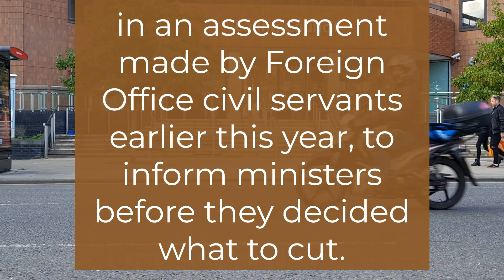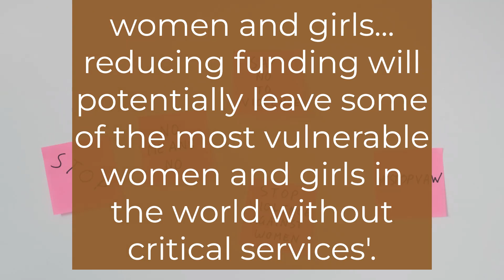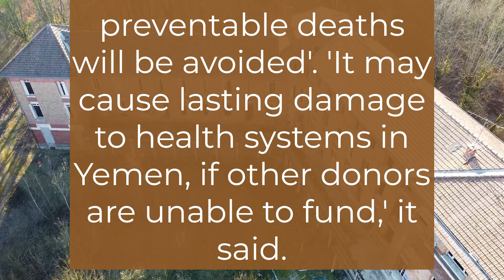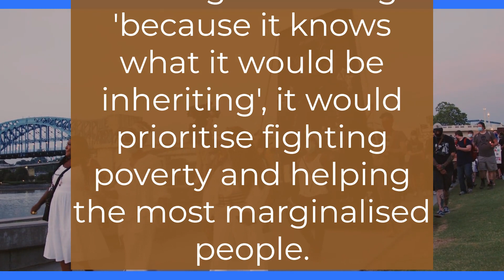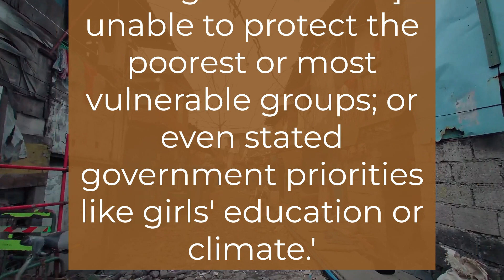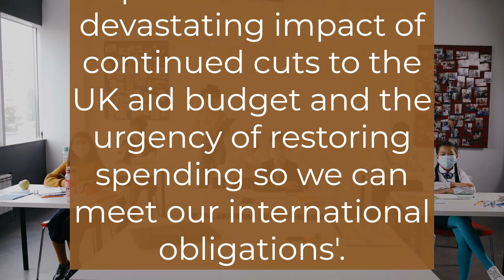UK foreign aid cuts: Thousands will die as a result, says report